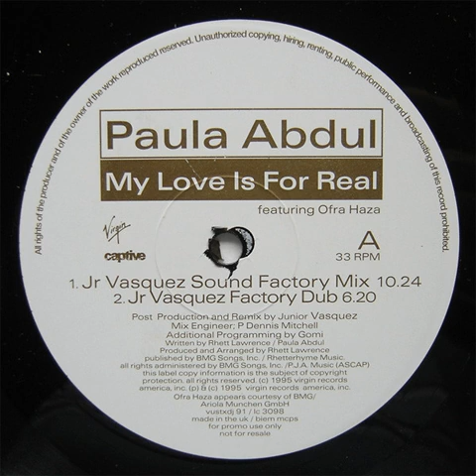Paula Abdul ‎– My Love Is For Real (JR Vasquez Factory Dub)